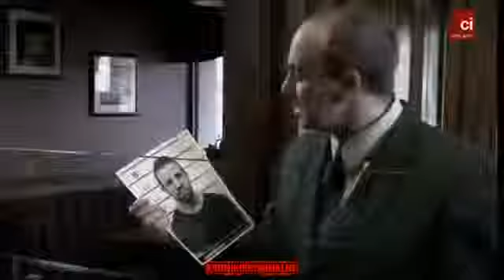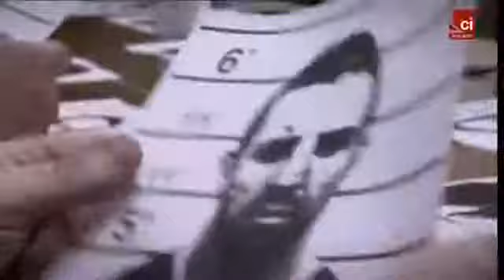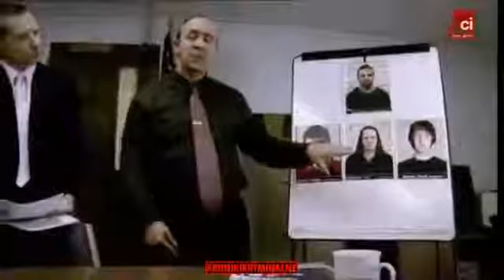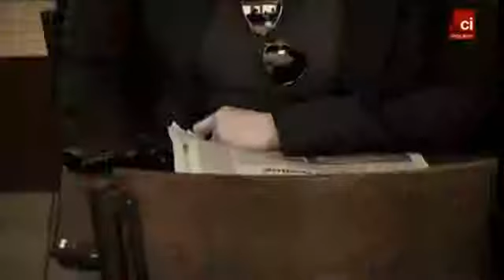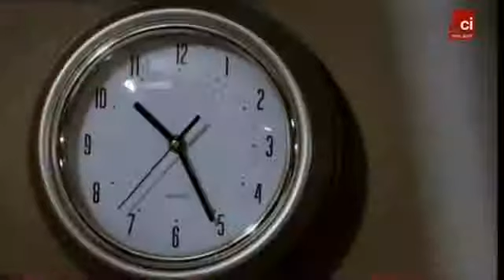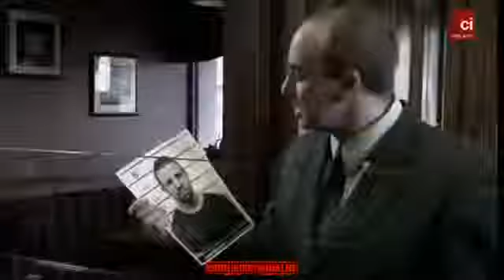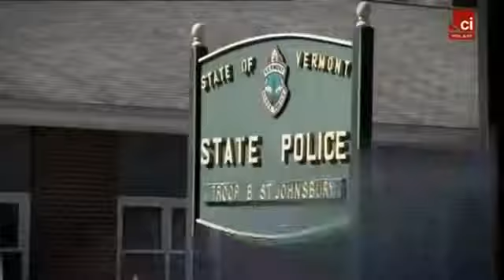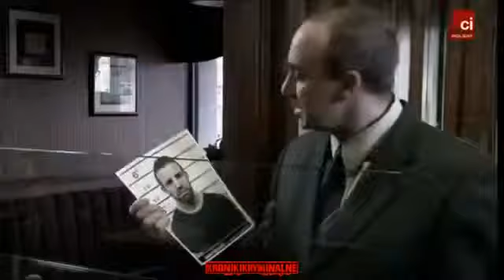Seryjni Mordercy: Gary Evans film dokumentalny. Lektor PL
Pozostałe części serii Seryjni Mordercy znajdziesz w linku Dołącz do Nas na . Pozostałe części serii Seryjni Mordercy znajdziesz w linku Dołącz do Nas na .